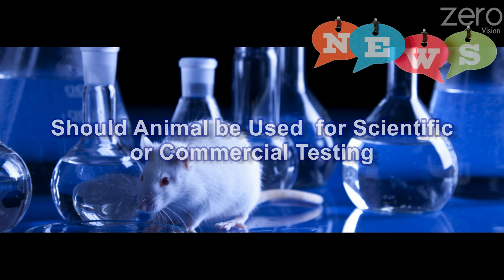Should Animals Be Used for Scientific or Commercial Testing?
An estimated 26 million animals are used every year in the United States for scientific and commercial testing. Animals are used to develop medical treatments, determine the toxicity of medications, check the safety of products destined for human use, and other biomedical, commercial, and health care uses. Research on living animals has been practiced since at least 500 BC.

Proponents of animal testing say that it has enabled the development of many life-saving treatments for both humans and animals, that there is no alternative method for researching a complete living organism, and that strict regulations prevent the mistreatment of animals in laboratories.

Opponents of animal testing say that it is cruel and inhumane to experiment on animals, that alternative methods available to researchers can replace animal testing, and that animals are so different from human beings that research on animals often yields irrelevant results.